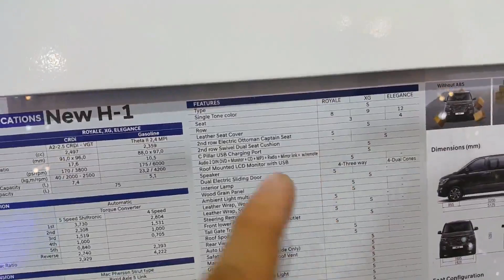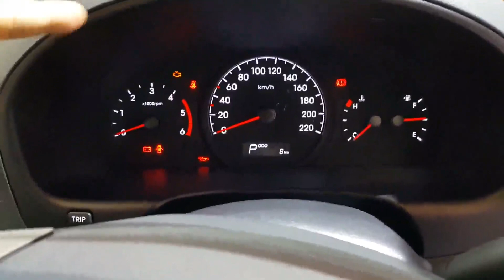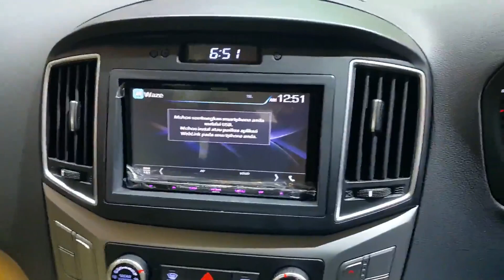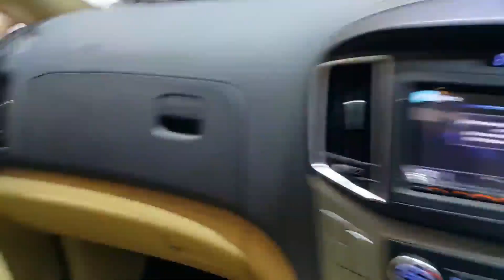Hyundai H-1 Royale 2018 2.4